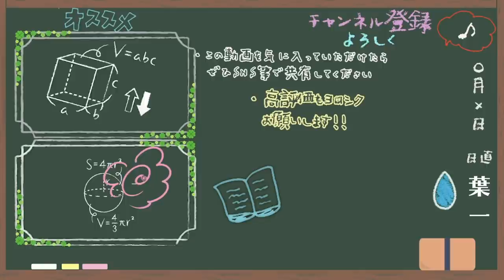信頼と裏切りのバランス【はいちのだらだラジオ/第333回】